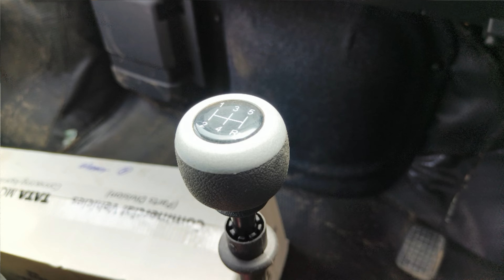Tata Winger School Van D+18 Seater💥 3200 Wb Review Best School Bus 2024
In this video review tata school van tata winger D+18 Seater 3200 mm wheelbase Mini school van

Tata Showroom - Lotus Motors Ajmer Road Sukhadiyaa Circle Bhilwara Rajasthan

Tata Toll No. - 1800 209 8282

Im from - Rajasthan bhilwara